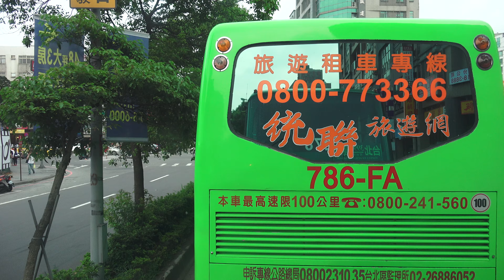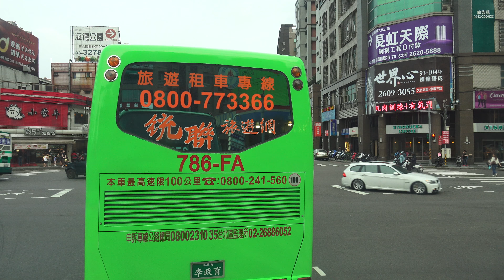4K 阿羅哈客運 3999線路 高雄 - 台北 路程景(三)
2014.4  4K 阿羅哈客運 3999線路 高雄 - 台北 路程景(三)